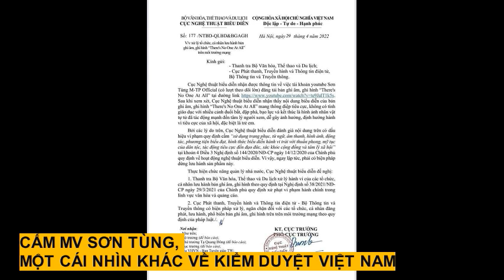CẤM MV SƠN TÙNG, MỘT CÁI NHÌN KHÁC VỀ KIỂM DUYỆT VIỆT NAM by Tuấn Khanh